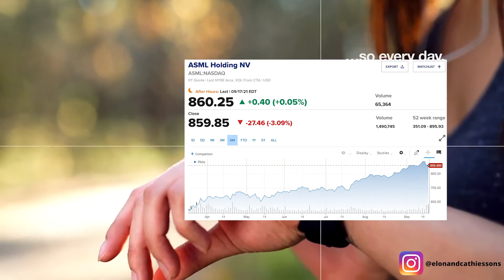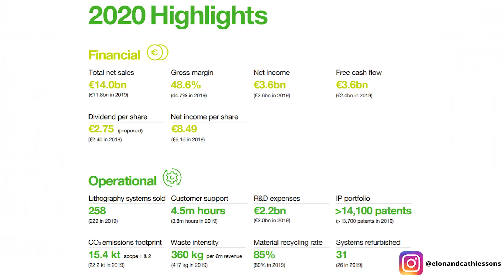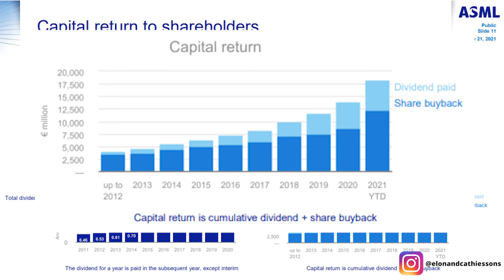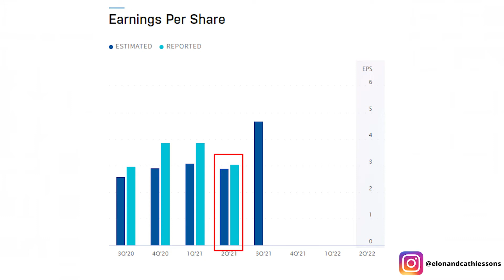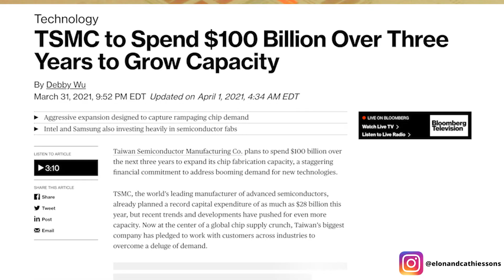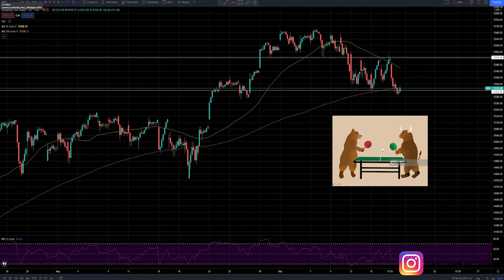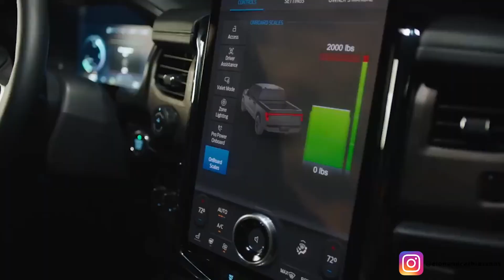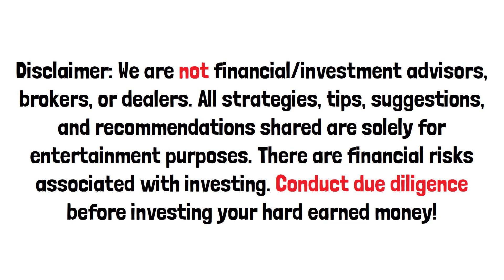ASML, Foundation of Chip Makers, Is It a Buy?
ASML produces EUV and DUV lithography systems to make computer chips. Their customers include Intel, TSMC and Samsung.

We talk about ASML’s  (ASML) fundamentals and financials so you can make the last call.